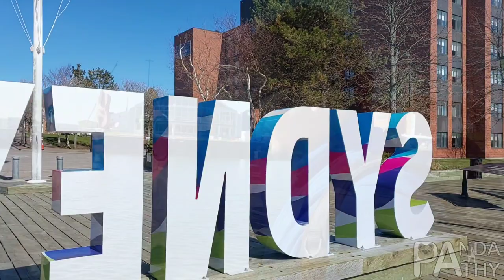First day in Canada: My friend's incredible adventure. Vlog-23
In this video, we're documenting our friend's first day in Canada. From the moment they arrive at the airport to the moment they finally set foot in their new home, it's an incredible adventure!

If you're looking for a hilarious and exciting way to follow your friend's first day in Canada, be sure to watch this video! It will give you a unique perspective on what it's like to live in a new place and see the country for the first time!
নতুন পরিবেশের সাথে নিজেকে মানিয়ে নিতে অনেক সময় লাগে সেটা সবার জানা। কিন্তু , অভিজ্ঞতা হয়তো অনেকেরই নাই। নিজের comfort zone থেকে বেরিয়ে অন্যত্র আসার উদ্দেশ্য মানুষ ভেদে ভিন্ন । বন্ধু জুনায়েদের জন্য শুভ কামনা এবং দোয়া রইলো। সবকিছুর জন্য আলহামদুলিল্লাহ।